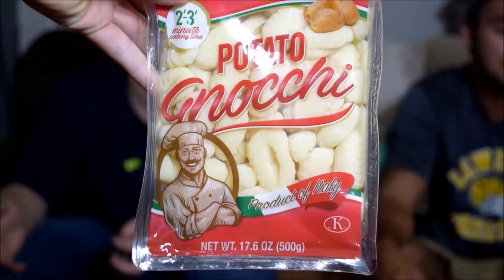Dollar Store Weird Haul With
My cousins and I go to the dollar store and get weird items